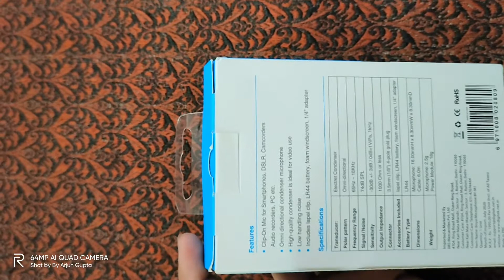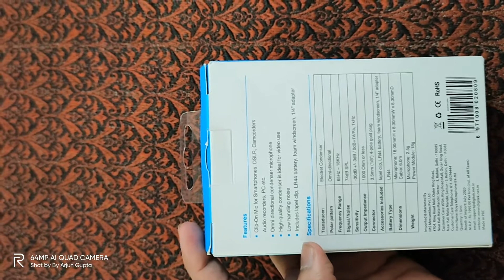BOYA COLLAR MIC UNBOXING!! BEST AND AFFORDABLE! MUST BUY FOR VLOGGING!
PRODUCT DESCRIPTION:
+ Superb sound for presentations and video recording
+ Includes lapel clip, foam windscreen, 3.5mm to 6.3mm adapter, need a    third Party App to use this product